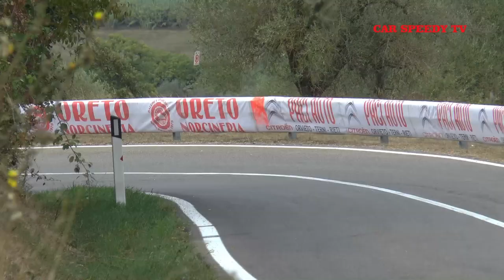LA CASTELLANA ORVIETO 2019 FRANCESCO TIGNONSINI ABART 1000 TC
Nella sua alternanza tra Abarth e BMW, Francesco Tignonsini prosegue il suo straordinario cammino di questo 2019; presente con la vettura italiana a Orvieto, ha compiuto un'altra impresa facendo sua la classe ma, soprattutto, conquistando la vittoria assoluta nel primo raggruppamento.